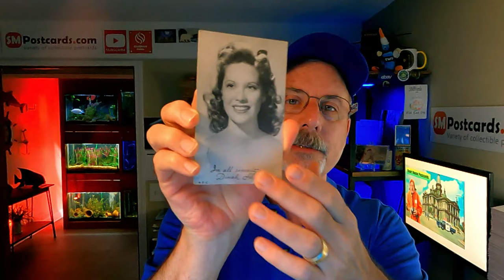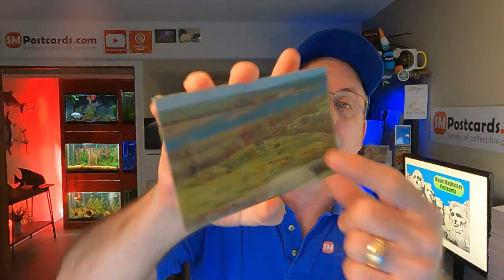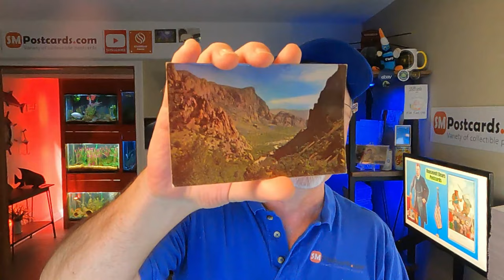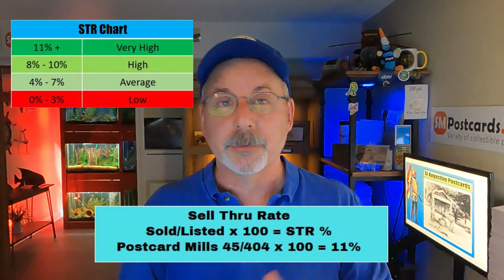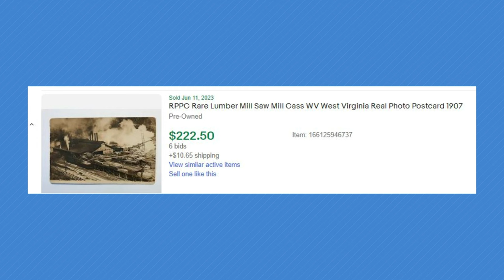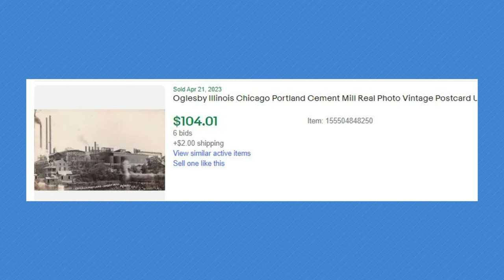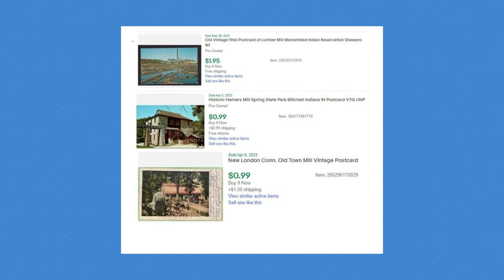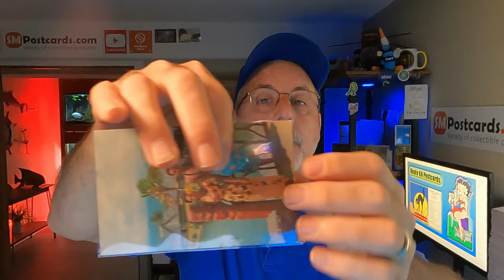Mill Postcards Reviewed and How Organized are You in Your Business?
🔔 My eBay Postcard Store 👉🏽

Other useful links:
🔔 eBay Feedback Remove Link 👉🏽

Scanners:
► Scan Snap Duplex Scanner 👉🏽
► Epson Duplex Scanner 👉🏽
► Epson ES60W Scanner 👉🏽
► 20 foot USB Cable for Epson 400 II and 580W👉🏽

Printers and Labels:
► Rollo Label Printer 👉🏽
► Zebra Thermal Printer 👉🏽
► Dymo 4xl Thermal Printer 👉🏽
► Brother Color Laser Printer HL-L3270CD 👉🏽
► Brother Color Laser Printer HL-L3270CD Toner TN227 👉🏽
► 4"x6" Shipping Labels 👉🏽
► 1"x1" Dymo Labels 👉🏽

Postcard Supplies:
► Eco Swift 6.5x4.5 Rigid Photo Mailer 👉🏽
► 7"x5"x2" Boxes 👉🏽
► 7"x5"x1" Boxes 👉🏽
► Bubble Wrap Sleeves 👉🏽

Other Related Items:
► Apple MacBook Pro M1 👉🏽
► Postcard Lots 👉🏽
► Envelope Shelf 👉🏽
► Stand Up VariDesk 👉🏽
► Medify Air Purifier 👉🏽
► Microphone Rode NT-USB Mini 👉🏽

► Postmarks on Postcards by Richard W Helbock 👉🏽
► Large Letter Postcards Book 👉🏽

Postcard Shows Schedule and Clubs

00:00 What we'll be going over
01:29 What Postcards Sold
15:59 Special Topic - Mill Postcards
35:07 Poll -  How Organized are You?
47:41 Viewer Comments

Mailing Address:
SMPostcards